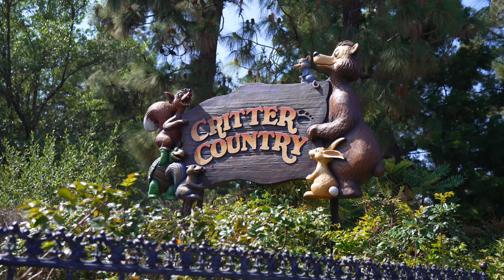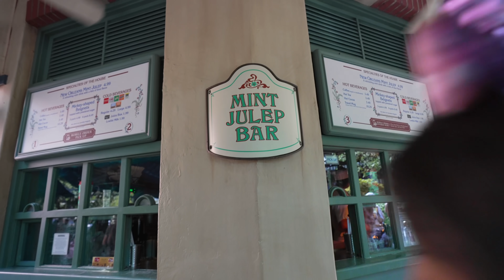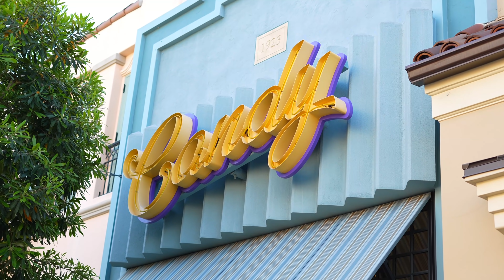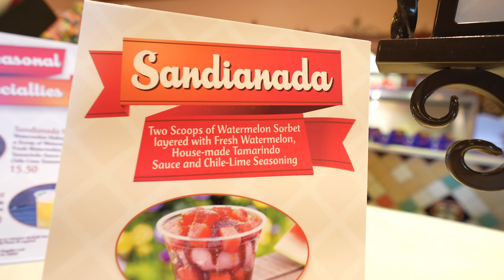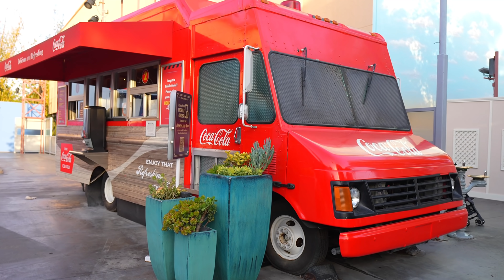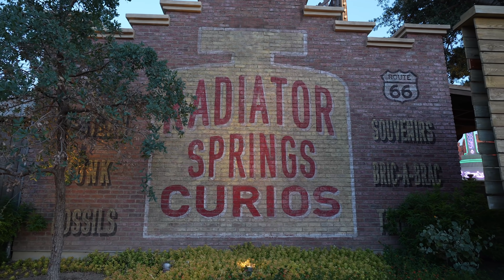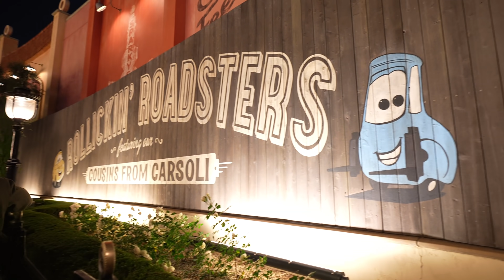Lots of NEW Disneyland Foods That You Must Try NOW! Disneyland Foodie Guide 2022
Join us today as we take you to Disneyland as they have released so many new foods! The Disneyland Resort is dropping new foods for the summer and you definitely have to get there to check them out. This is our Ultimate foodie guide to The Disneyland Resorts new food!

New Disneyland food

0:00 Intro
0:54 Beef Birria Toasted Cheese
1:50 Beautiful Day At Disneyland
2:15 Hungry Bear
3:25 Fried Green Tomato Sandwich
4:13 Chili Cheese Onion Rings
4:27 Peach Honey Tea Slush
5:16 Chili Mac Cheese Burger
6:29 Mint Julep bar
6:50 Banana Mickey Beignets
8:16 Tomorrowland
8:32 Passion Fruit Orange and Guava Slush
9:30 Specialty Burger
10:50 Gibson Girl
11:03 Celebration Sundae
12:28 Disney California Adventure
13:01 New Drinks
13:19 Tropical Hard Float
14:02 Sandianada Hard Float
15:14 Schmoozies Shakes
17:02 Thai Tacos
17:59 Pineapple Fresno Chile lemonade
18:46 Thai Iced Tea
19:18 What Show Would You Want At The Hyperion?
20:01 Cookie Dusted churro
21:23 Rollickin Roadsters
22:40 Spicy Guacamole Bacon Cheeseburger
24:27 Tired But Must Edit
24:56 Outro